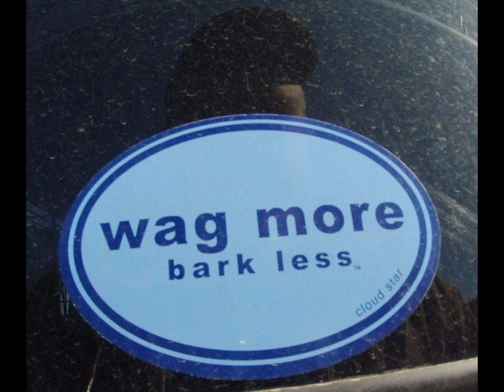Douglas Island - Sandy Beach Trail with Skadi & Freya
Dogs have a saying: "We cant rescue all the Humans in the World but to the ones we do it means the World to them."
See Skadi in the Film "WildLike" National TV Commercials, Print and Photo ads world wide. Share the Love
Juneau Alaska - Sandy Beach Trail with Skadi & Freya :::
Over 100+ Trails and Short walks in Juneau to Enjoy! Bring your 4 legged friend~!
"Walking the Dog Series!" Filmed by Barker Wagmore